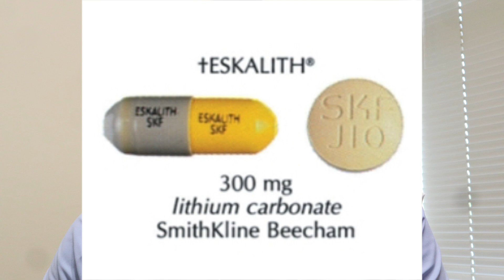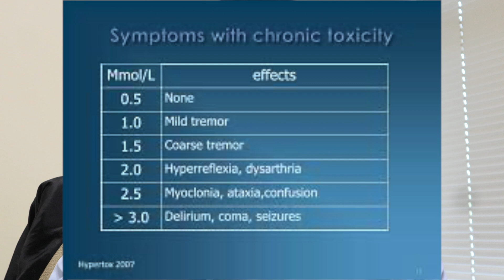Lithium, a Mood Stabilizer often used to treat Bipolar Disorder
This is not all the benefits/side effects to Lithium, but it's some of the high-yield points to know before and when taking this medication